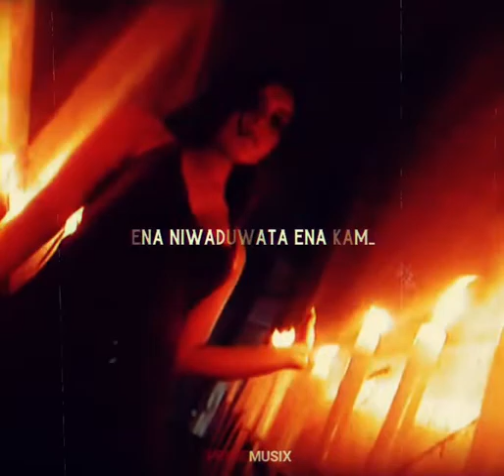Iraj & Ranidu-Ninda Noyana Handawe (Short Clip With Lyrics)